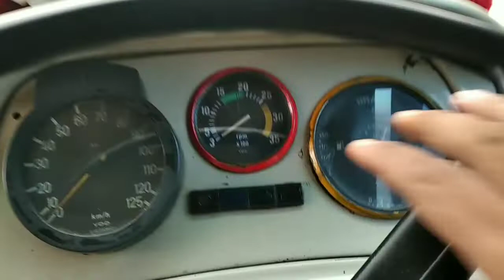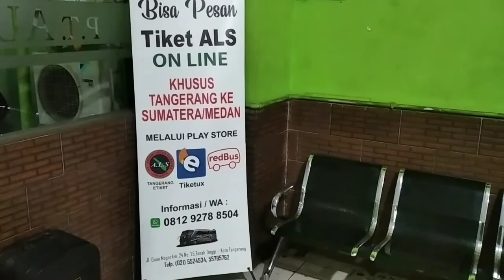Bus ALS 154 Patas AC Toilet Executive Class Berangkat Ke Medan Via Toba Sabtu/12/2021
Assalamu'alaikum
Ayo Naik Bus Ke Medan
PT Antar Lintas Sumatera
Nopin 154 Patas AC Toilet Executive Class
Relasi:Tangerang ke Medan Via Toba Jam:17.00Wib